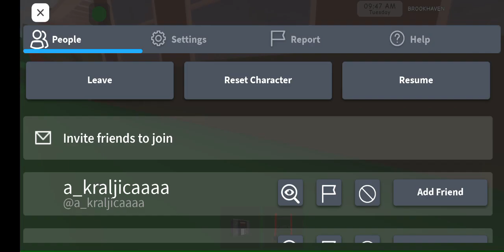Robbing people 😜 [Roblox Brookhaven]